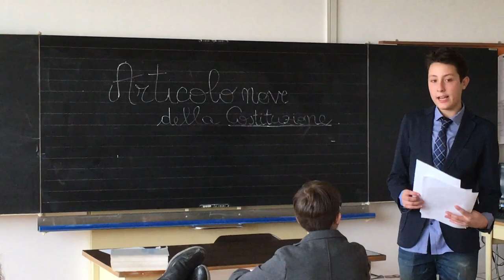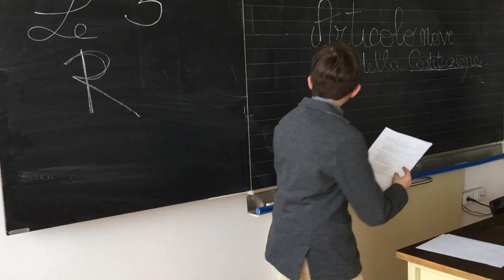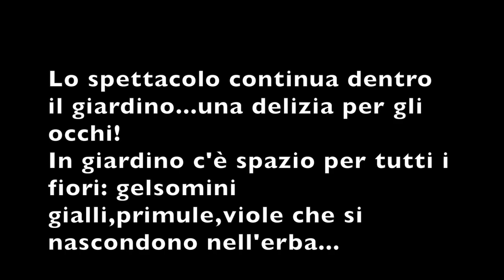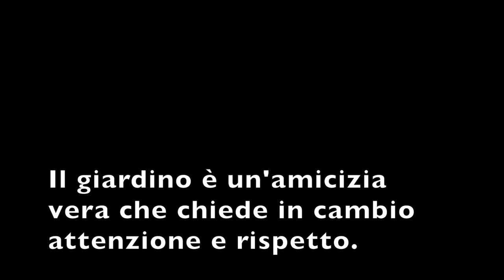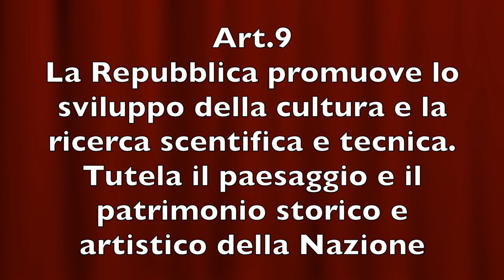*SC15E227 S.O.S. Giardino. Le tre R: Rispetto - Responsabilità - Reciprocità.